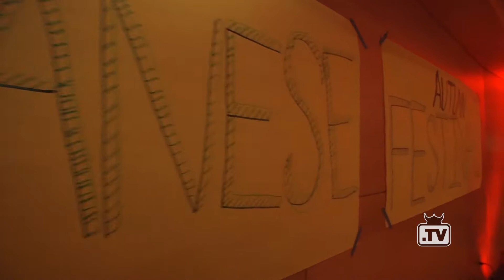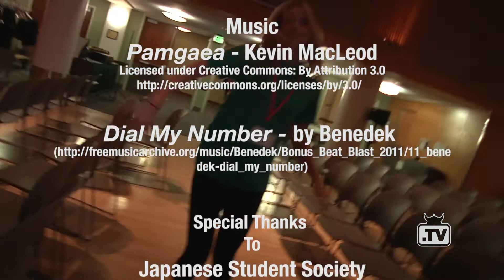Japan Night - Campus Life Ep 04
Dylan, Aziz, and Megan go and check out Japan Night 2013. They enjoy food, music, dancing, and games at one of the biggest events put on my any student group. Megan even explores the preparation at the rehearsal night where her and Aziz practice a traditional Japanese dance. There's lots of fun to be had at Japan Night, check it out.

Special Thanks to the Japan Student Society for putting on this fantastic program.